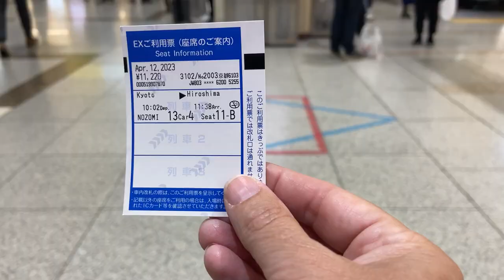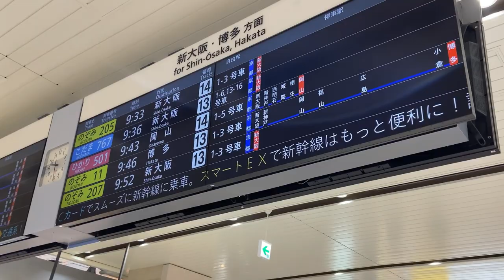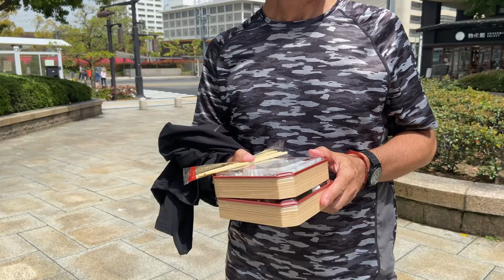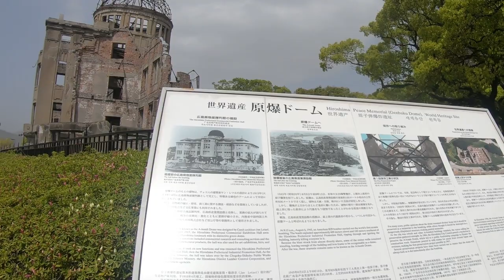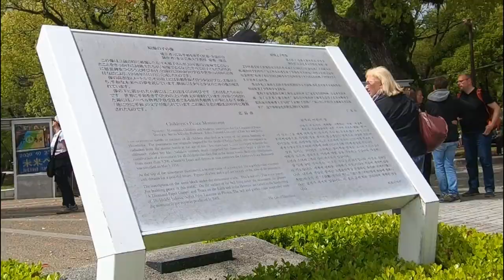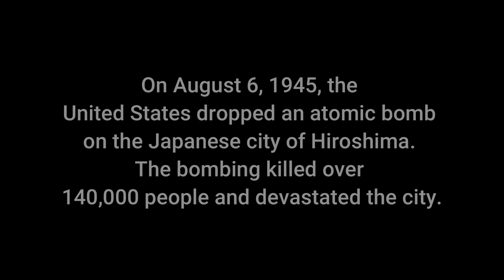Hiroshima's Peace Memorials made us emotional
In this vlog, we ride the bullet train to Hiroshima and witness the world's most powerful peace memorials. Our journey takes us to the Hiroshima Peace Memorial Park, the Atomic Bomb Dome, and the Peace Flame, among other important sites. Join us as we learn about the devastating impact of the atomic bomb and honor the victims by spreading a message of peace.

We are Angela and Alan and are circumnavigating the globe in our 50's with no plan and a tiny budget.

We use Wondershare Filmora to edit our vlogs.  You can find out more her

00:00 Introduction
00:25 Rush hour Kyoto
00:51 Bullet Train Tickets
02:02 Boarding the bullet train
04:00 Bento Box
06:27 2 hours to find a bin
06:54 Peace Park
09:02 We're feeling overwhelmed